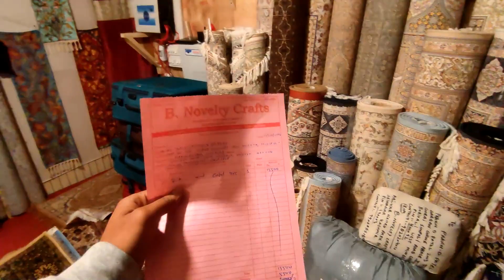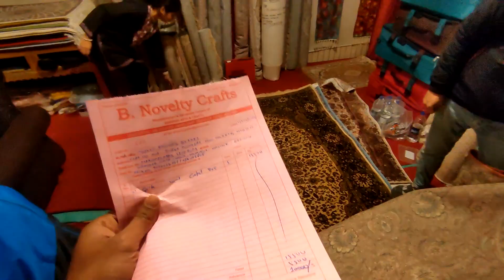Dal Lake ka Sabse Bada Floating Market || Meena Bazaar || Shikara Ride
In this part you will see the Shikara Ride with thrill and enjoyment.
Hello Guys, Finally I have Come back after a long time. This is my Vlogging Channel. Hope you like my Upcoming Videos. Have a great life and enjoy.